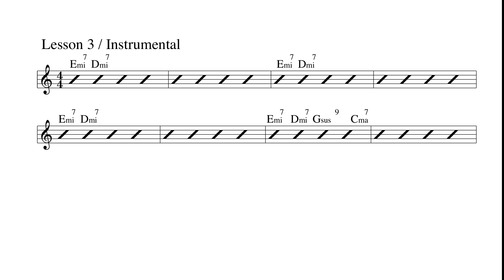Lesson 3 Fast Instrumental Tenor/Soprano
Play-A-Long instrumental from Lesson 3 with chord changes.